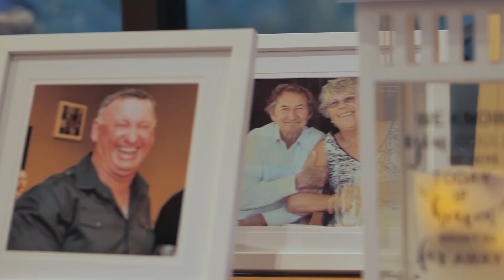Cory & Erin | 06.03.21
An amazing day with an amazing couple! So in love and so happy together, it was a pleasure to be a part of your day. Congratulations Cory and Erin!